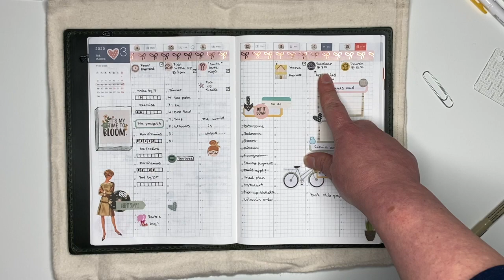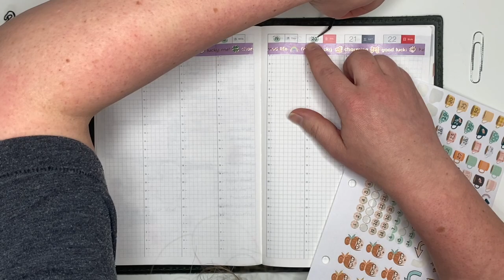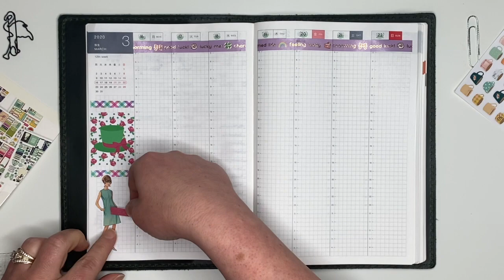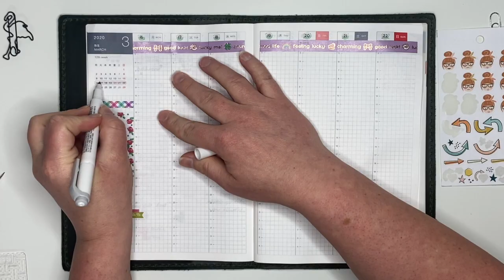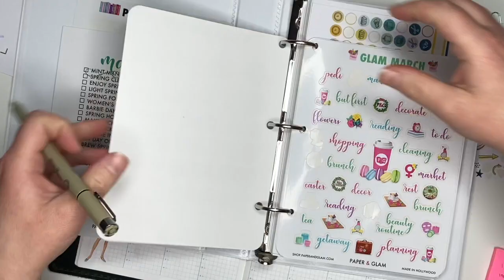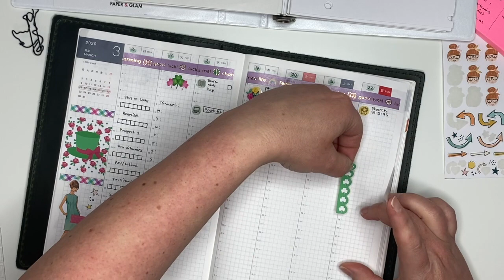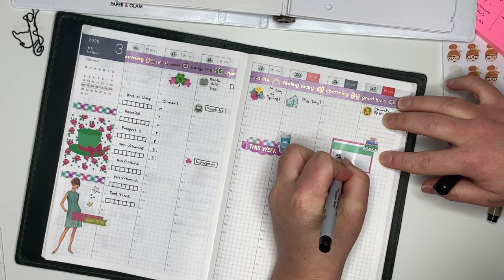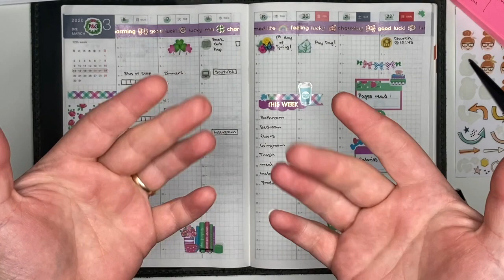Plan With Me | Hobonichi Cousin | March 16-22 | Paper & Glam and The Reset Girl Stickers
Chic Sparrow A5 folio cover in Outlander Highland Green:
(appears to be not available at this time)

How to Draw Almost Every Day:

*Sign up for Rakuten (formerly Ebates to earn cash back on this purchase as well as many other stores!  $10 sign up bonus. Completely FREE, no strings attached)

*Receive your first book free when you sign up for Book of the Month Club